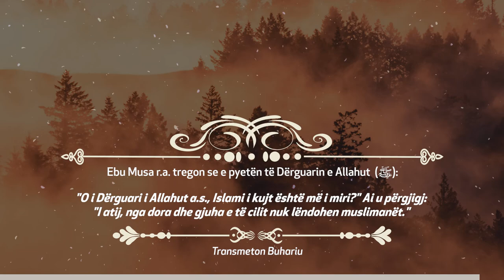HADITH | O i Dërguari i Allahut a.s., Islami i kujt është më i miri?